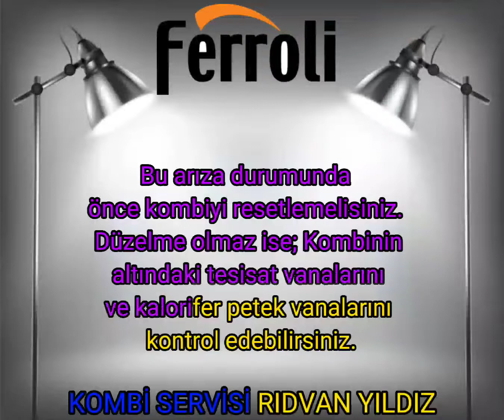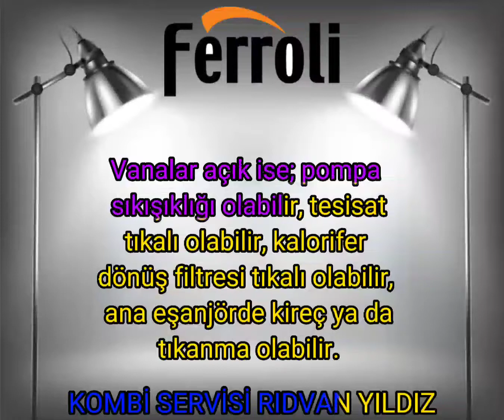Ferroli Kombi F3 Hata Kodu Nedir? Nasıl Giderilir? ferroliF3hatakodunedir?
Ferroli kombi cihazlarında F3 hata kodu, emniyet termostatı sorununu belirtir. Bu arıza genellikle kalorifer tesisat vanalarının kapalı olması veya yetersiz su basıncı gibi nedenlerden kaynaklanır. İşte bu hatayı gidermek için bazı adımlar:

Vanaları Kontrol Edin: Öncelikle kombinizin altında bulunan kalorifer tesisat vanalarını kontrol edin. Eğer vanalar kapalı görünüyorsa, mutlaka açın. Ayrıca, dairede en az 3 petek vanasının açık olduğundan emin olun.
Su Basıncını Kontrol Edin: F3 hatası su basıncı ile ilgili bir sorundan kaynaklanıyorsa, kombinin su basıncını belirli bir seviyeye getirmek önemlidir. Su basıncını kontrol edin ve gerekiyorsa su doldurun.
Resetleme İşlemi Uygulayın: Sorun hala devam ediyorsa, kombiyi kapatıp tekrar açarak resetleme işlemi yapabilirsiniz.
Eğer bu adımlar sorunu çözmezse, Ferroli kombi servisi ile iletişime geçmenizi öneririm. Uzman teknisyenler, kombinizdeki sorunu çözmek için size yardımcı olacaktır. Ayrıca, bu videoda F3 hata kodunu nasıl gidermeniz gerektiği anlatılmış olabilir. Umarım bu bilgiler yardımcı olur!

F50 Hatası - Elektronik kart arızası
F43 Hatası - Eşanjör koruması.
F42 Hatası - İkili sensör okuma farkı nedeniyle koruma.
F41 Hatası - Sensör koruması bağlı değil.Kabloları kontol ediniz.
F37 Hatası - Tesisat basıncı yetersiz. Su basıncını kontrol ediniz

F35 Hatası - Frekans arızası. anakartı kontrol ediniz
F34 Hatası - Besleme gerilim arızası.

A1 Hatası - Alev kesintisi gaz valfi ve bacasını kontrol ediniz.

1 Kombi Arızaları
2 Kombi Arızası
3 Kombi Termostat Arızası Nasıl Anlaşılır?
4 Kombi Çalışıyor Ama Isıtmıyor
5 Kombi Çalışıyor Petekler Isınmıyor
6 Kombi Isıtmıyor
7 Kombiden Banyoya Sıcak Su Gelmiyor
8 Kombi Banyo Suyunu Isıtmıyor
9 Kombi Sıcak Su Veriyor Ama Petekler Isınmıyor
10 Kombi Petekleri Isıtmıyor
11 Kombi Suyu Isıtıyor Petekleri Isıtmıyor
12 Kombi Musluk Suyunu Isıtıyor Petekleri Isıtmıyor